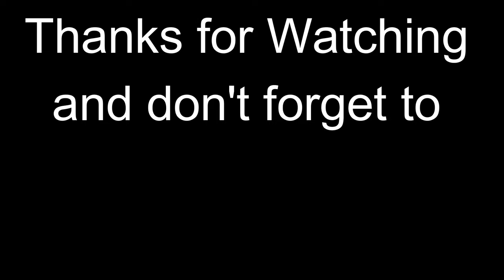The Beginning of the end for Randy Wagstaff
A girl student lies gets Randy into trouble and he worsens it by snitching